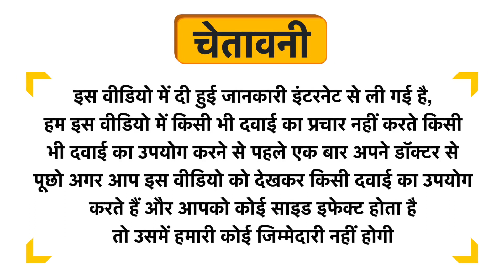Mendon Pain Relieving Oil Uses in Hindi | Side Effects | Dose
Mendon Pain Relieving Oil Uses in Hindi | Benefits | Side Effects | Dose